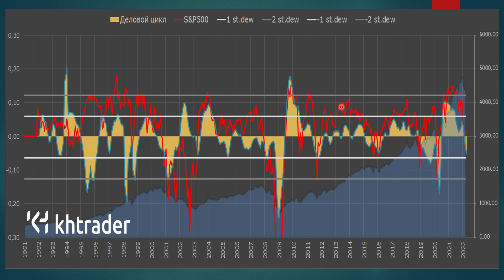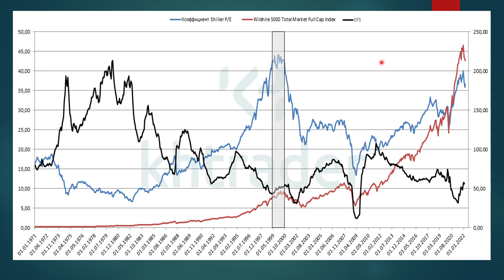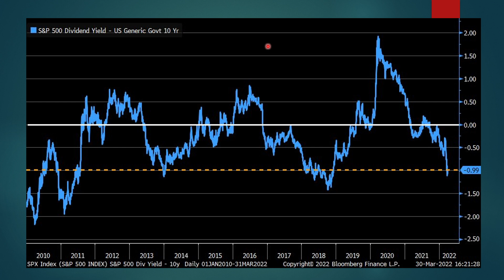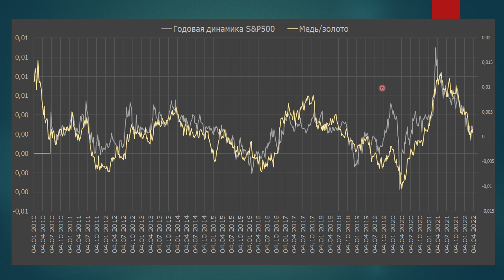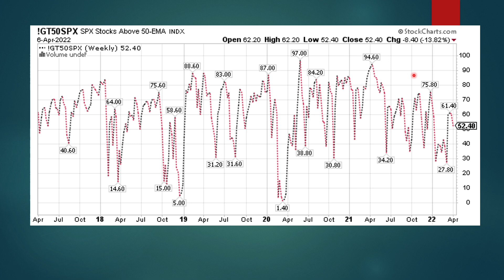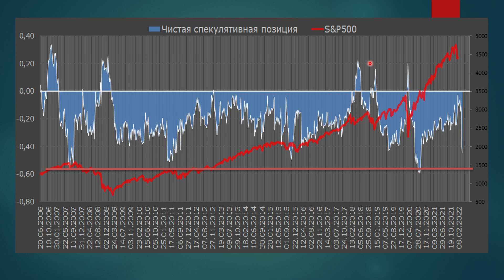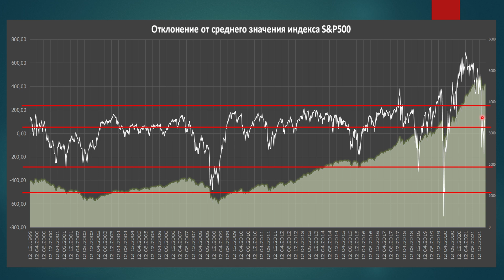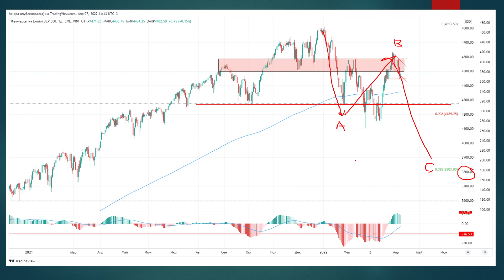Анализ и прогноз S&P500 / Макроэкономический анализ США / Межрыночные связи / Трейдинг / Инвестиции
Ежемесячный анализ S&P500. Выпуск №14 от 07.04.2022г
В этом видео провожу широкий анализ фондового рынка США, использую макроэкономические и финансовые теории, также техническая картина и оцениваю аппетит к риску.
Что ждет мировую экономику? Что происходит на фондовом рынке и что ждать дальше? Локальные и долгосрочные перспективы рынка акций США.

По вопросам пишите в личку Телеграмм - @Khalepa_Evgeniy

00:00 – приветственное слово: немного о выпуске;
04:04 – авторская оценка делового цикла в США и его перспективы;
06:27 – ожидаемая инфляция и котировки S&P500;
07:54 – обзор доходности на акцию (EPS) и коэффициент P/E;
09:83 – обзор показателя премия за риск на рынке акций, что это значит;
10:24 – сравнение дивидендной доходности S&P500 и 10-летних облигаций;
12:08 – обзор объёмов маржинальных счетов в США и их влияние на капитализацию рынка;
13:26 – обзор динамики коэффициента медь/золото и S&P500;
14:46 – обзор соотношения акций с низкой капитализацией к широкому рынку;
16:26 – доля акций, которые торгуются выше 50-и дневной средней в индексе S&P500;
17:41 – бычьи настроения среди частных трейдеров;
18:26 – чистая спекулятивная позиция на фьючерсном рынке (E-mini);
19:46 – сезонность рынка в апреле;
20:49 – обзор отклонения от среднего;
21:46 – техническая картина на дневном графике;

24:54 ИТОГИ
Заключительное слово: выводы и мнение по текущей ситуации на фондовом рынке США и его перспектив, а также его долгосрочных перспективах.
Платежный бот, через который можно получить доступ к каналу khtrader_sponsor с ранним доступом к видео-контенту